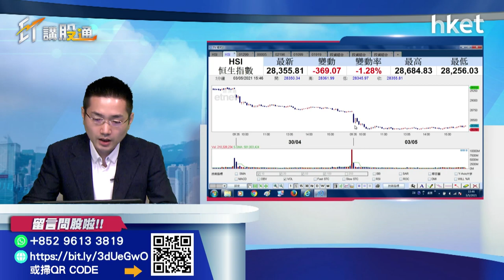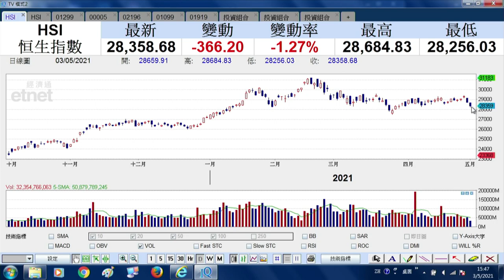【ET講股通】（精華）港股未跌完 後市點部署？（2021年5月3日）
港股今日繼續下跌，恒生指數跌367點，收報28357點；國企指數跌112點，收報10713點；主板成交金額不足千億，僅958億元。港股後市點睇？恒生指數睇咩位？《ET講股通》主持梁耀康為你分析